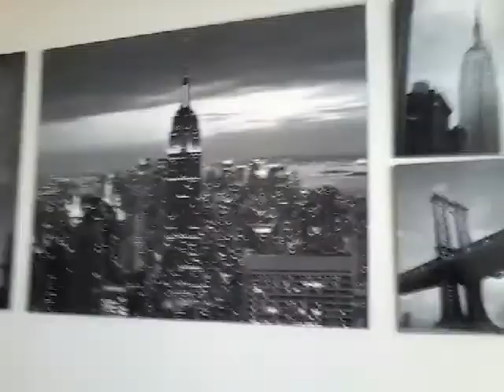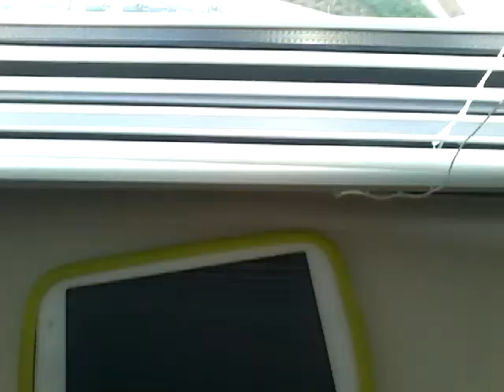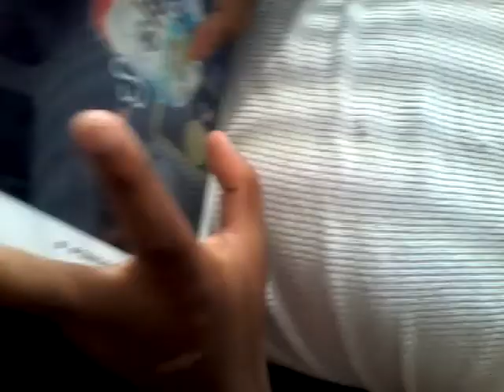We Made it To New Jersey - NJ VLOG #1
We actually made it yesterday